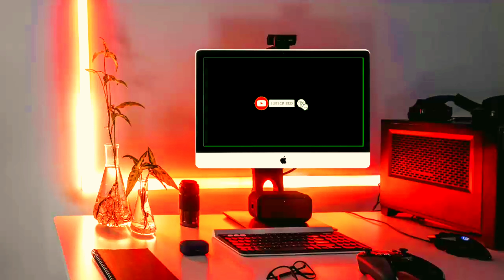మూడు రంగుల ఫ్రూట్ సలాడ్ | REPUBLIC DAY SPECIAL TRICOLOUR FRUIT SALAD | UMA'S VANTALU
Hi
This is Uma , Welcome to Uma`s Vantalu
About this Video :-
Jai Hind , eveyone .

Happy Republic Day to eveyone .

In this video I am going to show how to make INDIAN Flag tricolour fruit salad , watch the video till the end to know more .

In this video I explained in Telugu , if you dont understand Telugu don't worry this video contains Subtitles in English and Hindi .

If you don't know how to enable subtitles then you can watch this video

Any Questions , Any Suggestions
You can Leave a Comment in the comment box